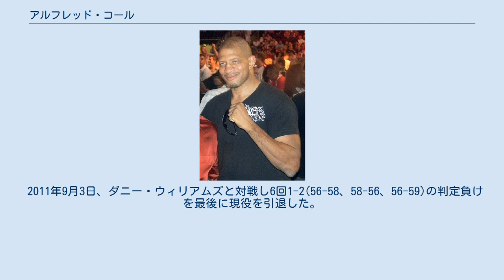アルフレッド・コール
アルフレッド・コール（Alfred Cole、1964年4月21日 - ）は、アメリカ合衆国の男性プロボクサー。
ジョージア州アトランタ出身。
第8代IBF世界クルーザー級王者。
通称アル・コール。
 1989年3月25日、プロデビューを果たし3回1分6秒TKO勝ちで白星でデビューを飾った。
 1991年3月8日、トランプ・タージマハルでレオン・テイラーとUSBA全米クルーザー級王座決定戦を行った。
1990年12月13日に敗れている相手に12回3-0(3者とも116-112)の判定勝ちで王座獲得に成功した。
 1991年5月9日、ネート・ミラーと対戦し12回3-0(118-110、2者が115-113)の判定勝ちで初防衛に成功した。
 1991年7月25日、フランキー・スウィンデルと対戦し11回2分8秒TKO勝ちで2度目の防衛に成功した。
 1992年7月30日、IBF世界クルーザー級王者ジェームズ・ワーリングと対戦し12回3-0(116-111、117-110、114-113)の判定勝ちで王座獲得に成功した。
 1993年2月28日、ユーライア・グラントと対戦し12回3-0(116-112、115-113、117-111)の判定勝ちで初防衛に成功した。
 1993年7月16日、元IBF世界クルーザー級王者グレン・マクローリーと対戦し12回3-0(2者が118-109、117-110)の判定勝ちで2度目の防衛に成功した。
 1993年11月17日、ヴィンセント・ボウルワレと対戦し5回1分8秒TKO勝ちで3度目の防衛に成功した。
 1994年7月23日、ネート・ミラーと対戦し12回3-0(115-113、2者が117-111)の判定勝ちで4度目の防衛に成功した。
 1995年6月24日、ユーライア・グラントとリマッチを行い12回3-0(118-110、2者が117-111)の判定勝ちで5度目の防衛に成功した。
 1996年1月12日、元ヘビー級2冠王者ティム・ウィザスプーンと対戦し10回0-3(2者が90-100、91-99)の判定負け。
 1996年夏にIBF世界クルーザー級王座を返上した。
 1997年6月20日、IBU世界ヘビー級王者マイケル・グラントと対戦し10回終了時棄権で王座獲得に失敗した。
 2000年2月19日、WBU世界ヘビー級王者コーリー・サンダースと対戦するが初回に一撃でダウンを奪われ初回1分13秒TKO負けで王座獲得に失敗した。
 2001年8月4日、WBC世界クルーザー級王者ファン・カルロス・ゴメスと対戦し5回1分10秒TKO負け。
 2004年3月11日、ハシーム・ラクマンと対戦し10回0-3(3者とも94-96)の判定負け。
 2005年3月3日、スルタン・イブラギモフと対戦し3回1分46秒TKO負け。
 2011年9月3日、ダニー・ウィリアムズと対戦し6回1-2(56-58、58-56、56-59)の判定負けを最後に現役を引退した。